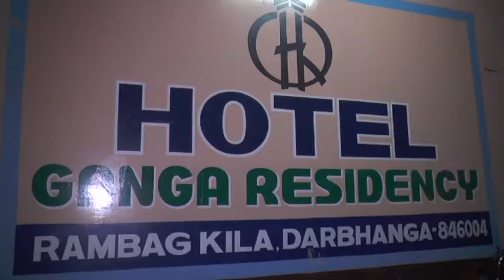Mihir Weds Baishakhi - Extended Version - PART13